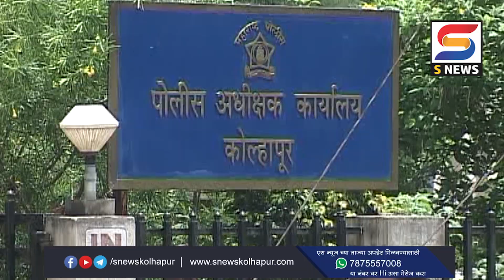मतमोजणीच्या पार्श्‍वभूमिवर असा आहे पोलिस बंदोबस्त